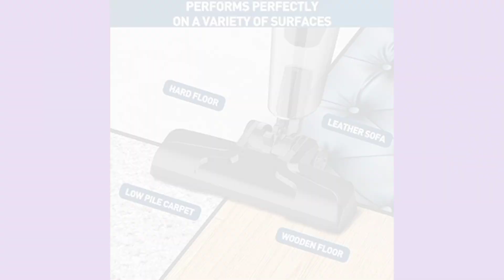Corded Stick Vacuum Cleaner|bissell featherweight stick vacuum|Vacuum Vleaner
Title : Corded Stick Vacuum Cleaner|bissell featherweight stick vacuum|Vacuum Vleaner

Price :$35.99

About this item:
[ 20 Kpa Powerful Suction for Multi-surface Use】Stick vacuum with 600W powerful motor to provide 20000 Pa suction. With a speed of 31,000 revolutions per minute, the vacuum cleaner is suitable for hard floor, wood floor, tile floor, low-pile carpet, ow-pile rug.
【Lightweight & Easy to Use】This corded vacuum cleaner only 2.2 lb. as handheld vacuum and 3.6 lb. as stick vacuum. Easy to push with one hand and effortless to use. Small vacuum cleaner with its 20 Ft cable you can take it with you wherever you want to clean. Just plug it in and it works, so you don't have to worry about running out of power, needing to charge it, or other battery issues.
【3-in-1 Multifunction】This pet hair vacuum cleaner is easy to switch between stick vacuum and handheld vacuum, can be used strongly separately with the handheld vacuum detached, and is equipped with a floor brush and a crevice tool. Whether it's floors, stairs, tables, sofas, cars, even closets, rv, curtains and other high places, it's easy to clean.
【Fichaiy Brand Customer Service】This Fichaiy 600w vacuum cleaner provides 24 months worry-free service, please feel free to buy it.
【Upgrade Non-woven Filter】This bagless vacuum cleaner comes with 9 replaceable non-woven filters, high-density filtration system that is durable and easy to clean. If you notice that the suction power is decreasing, you can replace the filters in time to get powerful suction again.